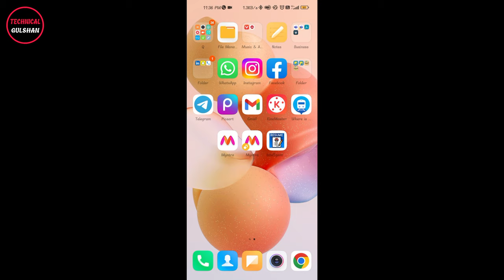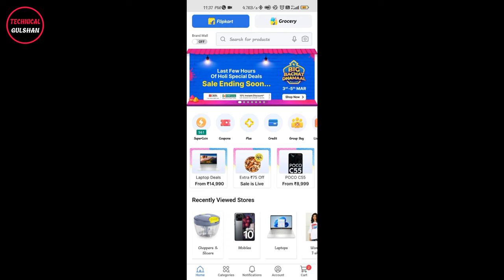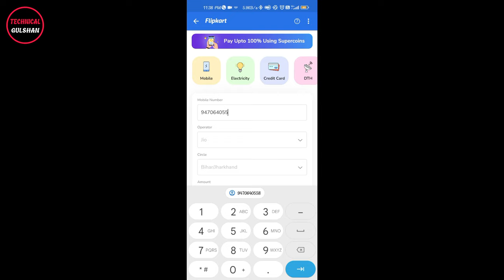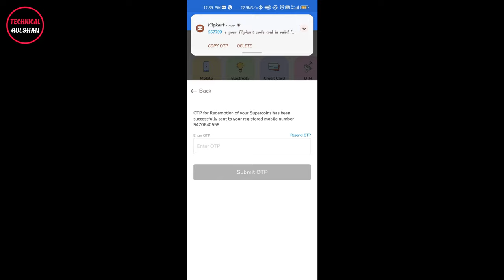Flipkart Super Coins Se Recharge Kaise Karen | How To Recharge Mobile Using Super Coins/100% Working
Flipkart Super Coins Se Recharge Kaise Karen | How To Recharge Mobile Using Super Coin/ 100% Working.
How To Recharge Mobile Number Using Flipkart Supercoins
First, Download the Flipkart mobile app from Google Play Store or App Store.
Create a new account on the Flipkart app.
Tap on the middle button located at the bottom of the app.
Now, click on the Smart store option.
Go for “Mobile Recharge”.
Enter the 10-digit mobile number that you want to recharge via Flipkart Super coins.
Select your SIM network type: Prepaid/Postpaid
Choose your SIM operator following your location.
Enter the recharge amount or select the suitable plan from the list.
After that tap on the Recharge now button that will lead you to the confirmation page, if you have any promo code then you can apply or else proceed with payment.
Enter the OTP received on your registered mobile number.
After that, you will be directed to the payment page where you need to make the balance payment.
After completing the payment process you will reach the final page where you can see that your recharge using Flipkart super coins has been successfully done.